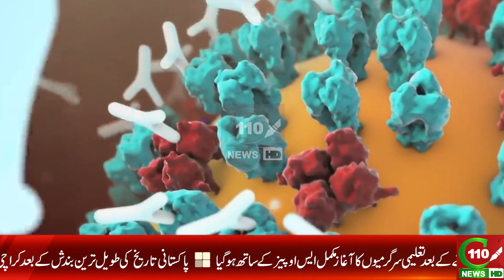EDUCATIONAL INSTITUTES REOPEN IN SINDH AFTER 6 MONTHS WITH S.O.Ps| C110NEWS| REPORTED BY AFZAAL KHAN